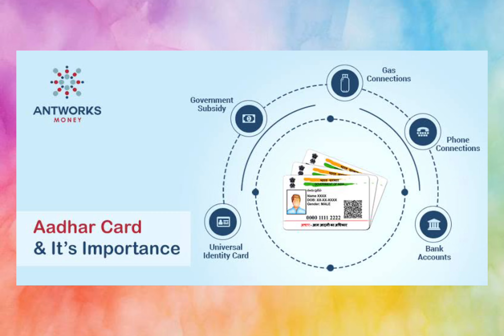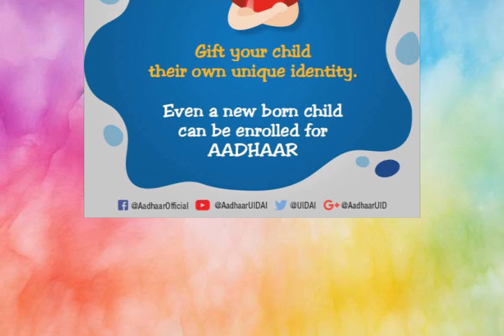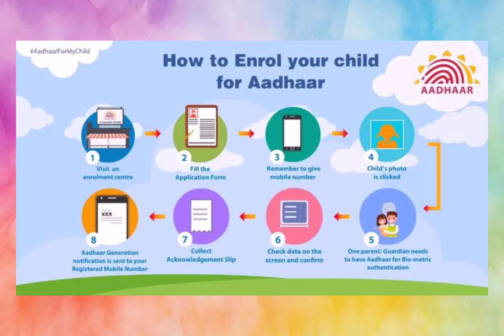കുട്ടികൾക്ക് ആധാർ എടുക്കുമ്പോൾ എന്തൊക്കെ കാര്യങ്ങൾ കരുതണം? | How to Apply for Aadhaar card for kids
How to apply for aadhar card for kids?കുട്ടികളുടെ
ആധാർ കാർഡ് / ആധാർ കാർഡ് പുതുക്കൽ
അറിയേണ്ടതെല്ലാം

Kuttikalude_aadhar
Kids_aadhar
Kids_adhar
Kids_adhar_malayam
Kids_aadhar_malayalam
Kuttikalude_adhar
Adhar_Newupdates
Aadhar_newupdates
Kidaadhar
Kidsaadhar
Kuttikaludeaadhar
kuttikaludeadhar
how to link mobile number to aadhar card malayalam
aadhar card download malayalam
aadhar card address change online malayalam
how to download aadhar card online malayalam

how to change aadhar card mobile number malayalam
pvc aadhar card online order malayalam
aadhar card mobile number registration malayalam
aadhar card photo change online malayalam
how to link pan card to aadhar card malayalam aadhar card mobile number change malayalam
adhar card download malayalam
how to download aadhar card online aadhar card address change online aadhar card mobile number change how to change mobile number in aadhar card how to link pan card to aadhar card
ആധാർകാർഡ്